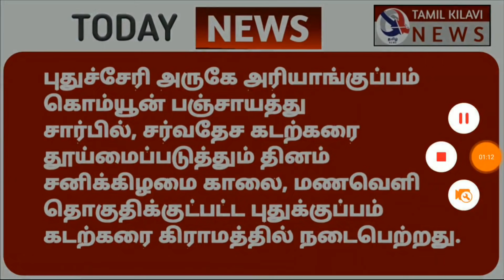இரவு 9 மணி செய்திகள் | 18-09-2021 | Today Night Headlines News | Tamilnadu Latest News